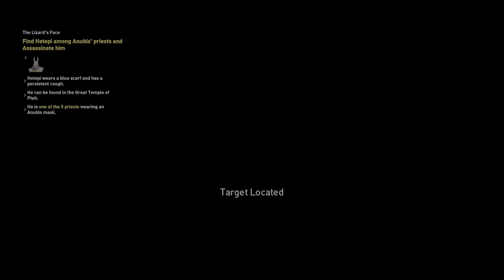[PS5] Assassin's Creed Origins | Gameplay Walkthrough [4k 60 FPS HDR] | Part - 12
The game's development began following the release of Assassin's Creed IV: Black Flag in 2013. Ubisoft Montreal led its four-year development with help from a team of nearly 700 people from other Ubisoft studios around the world. The team consulted Egyptologists and historians extensively to ensure the setting was authentically represented in the game. In response to the common criticism that the gameplay of the series was getting stale and overly familiar, Ubisoft decided to reinvent the Assassin's Creed formula with Origins. Whereas previous entries were mainly stealth-action games, Origins introduces many elements found in role-playing games and an overhauled "hitbox-based" combat system. While Assassin's Creed had been an annual franchise since Assassin's Creed II (2009), an extra year of development time allowed the team to polish the game further. This was largely a response to the tepid sales of Syndicate, and the troubled launch of Assassin's Creed Unity, which was plagued with technical issues when it was released in 2014.

Announced at E3 2017, Origins was released on October 27, 2017, for Windows, PlayStation 4 and Xbox One, and for Stadia on December 15, 2020. It received positive reviews from critics, with many calling it an improvement over previous entries and praising the story, characters, voice acting, reworked gameplay systems, world design, historical accuracy, and the visuals. However, the game also drew criticism for its pacing, quest design, and technical issues. The game has sold over ten million units worldwide and was nominated for several end-of-year accolades. Ubisoft supported Origins extensively following its launch, releasing two story expansions—The Hidden Ones and Curse of the Pharaohs—and a free Discovery Tour mode, which removes all combat from the game and allows players to learn about the history and culture of Ptolemaic Egypt through a series of guided tours. Its successor, Assassin's Creed Odyssey, which is set in Classical Greece during the Peloponnesian War, was released in October 2018.